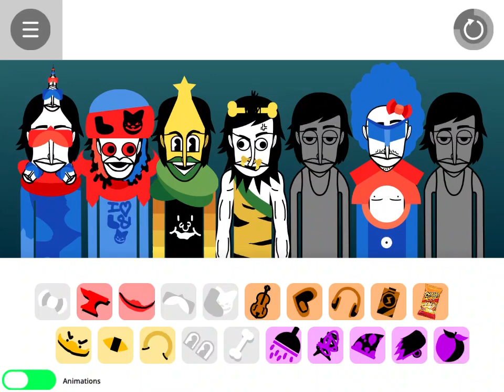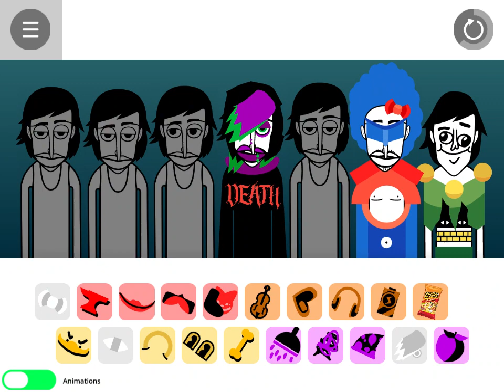Poggers | Trillybox V3 (Pollywog) mix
This is fire!111!! Wayy better than Travis!!!11!!1